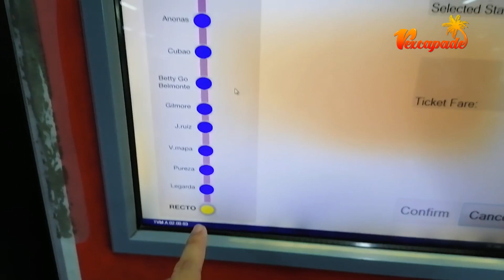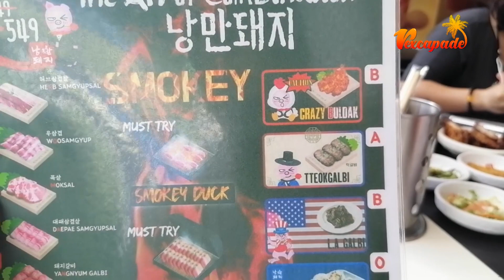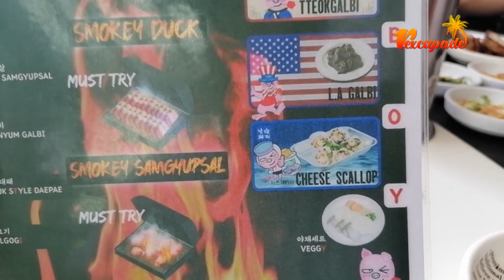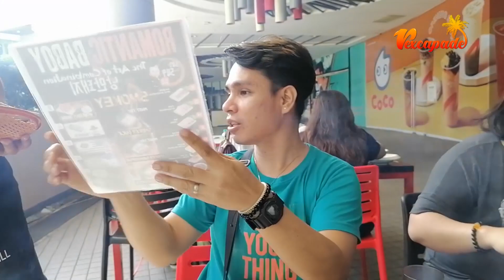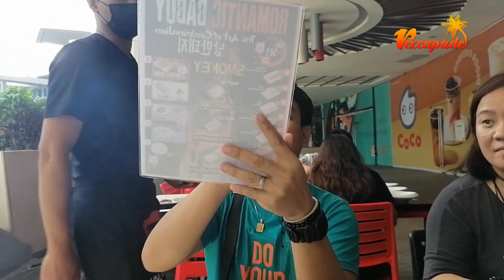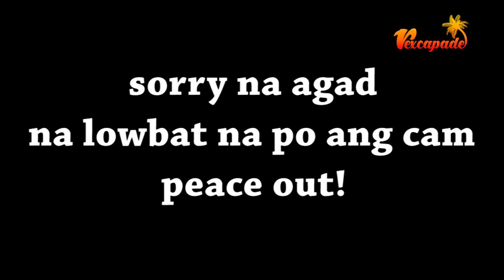Kumain sa Romantic Baboy (Biglaang Condo Tour ni mam Fern)